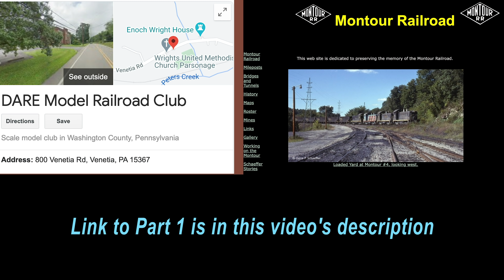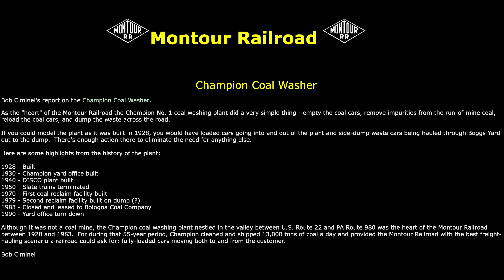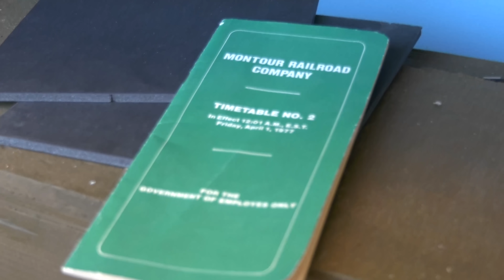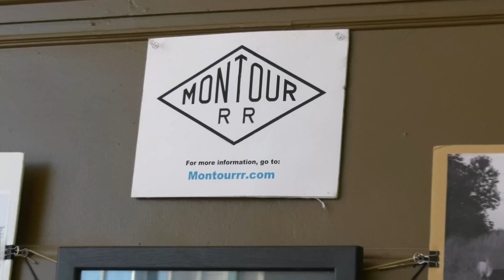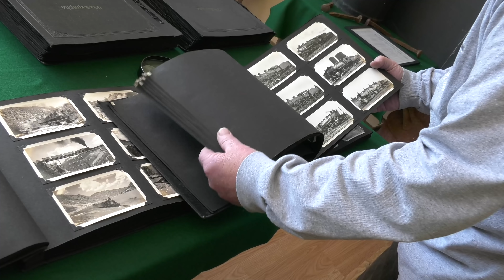A COAL RAILROAD You Can Model. Fantastic Info on the MONTOUR Railroad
ABOUT THIS VIDEO: This video covers a coal railroad you can model, fantastic information of the MONTOUR RAILROAD & Historic Society.

JUST ADDED INFO:  The Montour was formed & started operating in 1877.

It ran from Coraopolis to Cliff Mine - about 7 miles.
An extension to Imperial came in 1879 - adding 3 more miles.
Then in 1913-14 the railroad was extended to West Mifflin - adding another 31 miles for a total of 42 miles.
Branch lines to Westland, Library/South Park & Muse were added in the 1920's giving the Montour about 50 total miles of track.
(This helps pay the monthly editing costs, domain and website costs, new equipment, travel expense and more, and is greatly appreciated)

These are items that I think you would enjoy, based on this video

🕺🏻ABOUT DJ: DJ is a locomotive engineer for CSX Railroad since 1999.  He has built dozens of layouts, gave presentations for model railroaders, is a YouTuber, licensed drone pilot, and a great father.